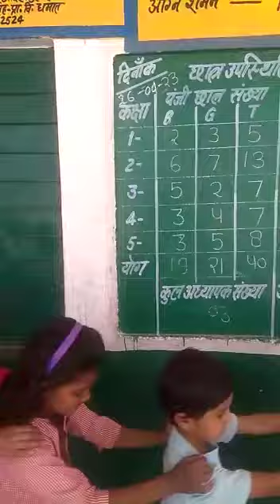रेलगाड़ी कविता पर आनंदित होकर गतिविधि करते विद्यार्थी निपुण विद्यालय धमlत निपुण पुरकाजी मुजफ्फरनगर